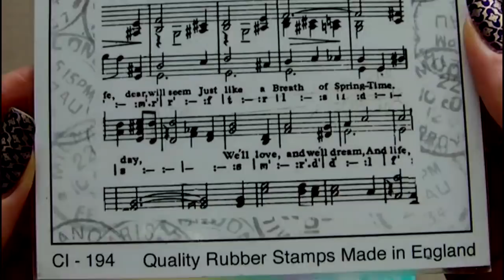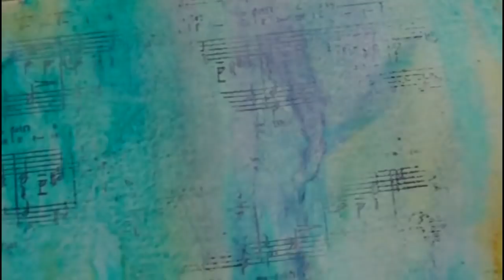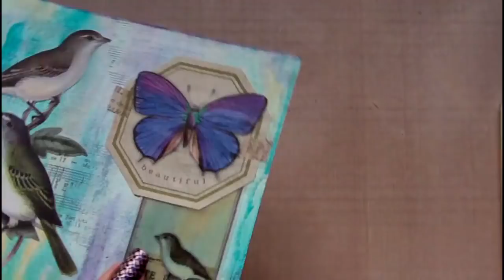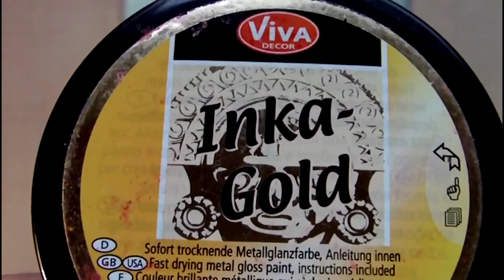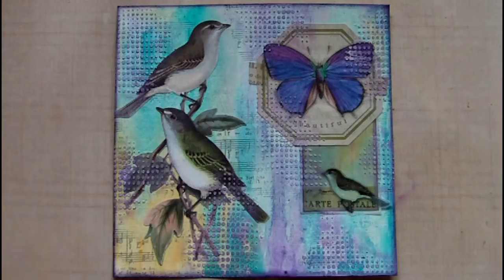6 x 6 Mixed Media Art Challenge - Spring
Timelapse video of my latest mixed media project.  Today's piece is for the art challenge on my mixed media facebook group where the theme is Spring.  The project uses Golden Fluid Acrylics, K & Co Ephemera pieces, Liquitex Modelling paste, and aTim Holtz Mini Stencil.

Title: A Gift To Be Simple